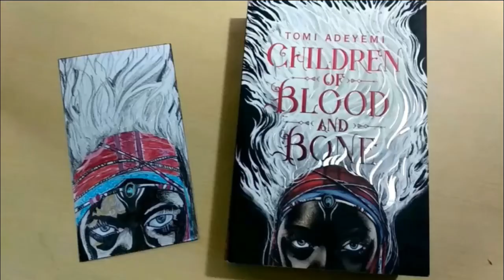Children of Blood and Bone inspired BOOKMARKS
Let me know which other bookmark you would like me to make.